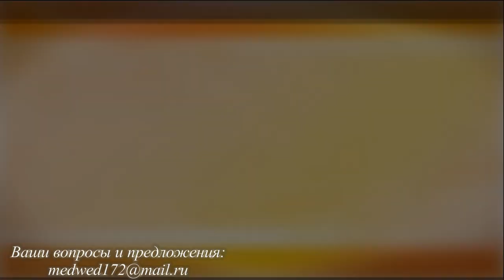команда # КО МНЕ . Адаптация Ланцера ч4